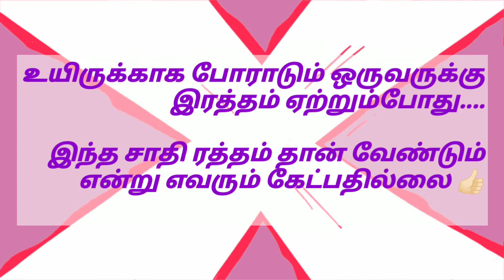இரத்தம் Vs சாதி வீடியோ தமிழ்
Kavi41828250

t.Kavi2